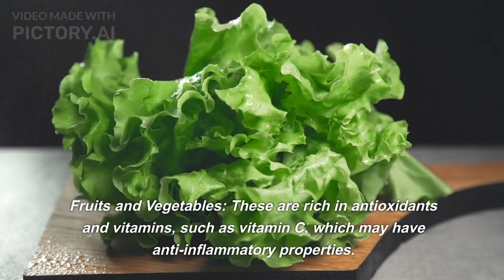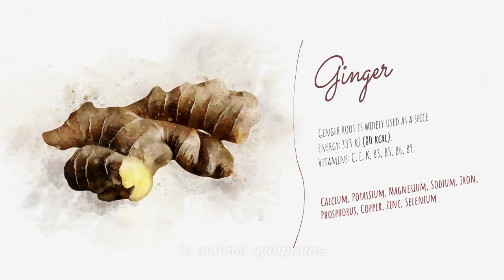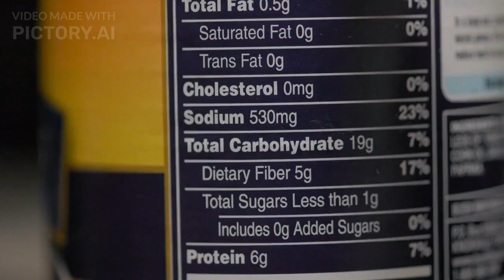ASTHMA ATTACK l ASTHMA SIGNS & SYMPTOMS l ASTHMA TREATMENT l FOODS l RISKS l TREATMENT HOME REMEDIES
Asthma is a chronic respiratory condition that can lead to various risks and complications, especially when not properly managed. Some of the risks associated with asthma include:
Signs and Symptoms of Asthma:
Wheezing: A high-pitched whistling sound while breathing, especially during exhalation.
Coughing: Particularly at night or early in the morning, which may be persistent or recurrent.
Shortness of breath: Feeling breathless or finding it hard to catch your breath.
Chest tightness: A sensation of pressure or constriction in the chest.
Increased mucus production: Experiencing more phlegm or mucus than usual.
Causes of Asthma:
Genetic Factors: A family history of asthma increases the risk of developing the condition.
Environmental Triggers: Exposure to allergens (pollen, dust mites, pet dander), air pollution, tobacco smoke, and respiratory infections can trigger asthma symptoms.
Respiratory Irritants: Irritants like strong odors, chemicals, and smoke can exacerbate asthma.
Obesity: Being overweight or obese may increase the risk of asthma or worsen existing symptoms.

navcas
Respiratory Infections: Certain viral infections can trigger asthma attacks or exacerbate symptoms.
Sleep Disturbances: Asthma symptoms can disrupt sleep patterns, leading to fatigue and decreased productivity.
Anxiety and Depression: Living with a chronic condition like asthma can lead to mental health issues.
Limitation in Physical Activities: Untreated or poorly controlled asthma can restrict a person's ability to engage in physical activities.
Treatment for Asthma:
Controller Medications: Long-term medications like inhaled corticosteroids, long-acting beta-agonists, leukotriene modifiers, and others are used to control asthma and prevent exacerbations.
Quick-Relief (Rescue) Medications: Short-acting beta-agonists are used for immediate relief during asthma attacks or worsening symptoms.
Allergy Shots (Immunotherapy): For individuals with allergic asthma, allergen immunotherapy may reduce sensitivity to specific allergens.
Lifestyle Management: Avoiding triggers, maintaining a healthy lifestyle, and stress management can complement asthma treatment.
Home Remedies for Asthma:
Breathing Exercises: Techniques like pursed-lip breathing and diaphragmatic breathing can help improve lung function and reduce symptoms.
Steam Inhalation: Inhaling warm, moist air from a bowl of hot water or a humidifier may soothe inflamed airways.
Ginger and Turmeric: These spices have anti-inflammatory properties and may offer some relief in asthma symptoms.
Honey: Adding a teaspoon of honey to warm water or herbal tea may help soothe a sore throat and cough.
Herbal Teas: Certain herbal teas like chamomile and green tea may have soothing effects on the airways.
Always remember that home remedies are not a substitute for medical treatment. If you have asthma or suspect you do, consult a healthcare professional for proper evaluation and management. They can tailor a treatment plan to your specific needs and provide guidance on managing asthma effectively.